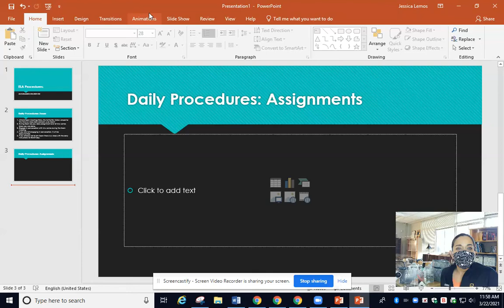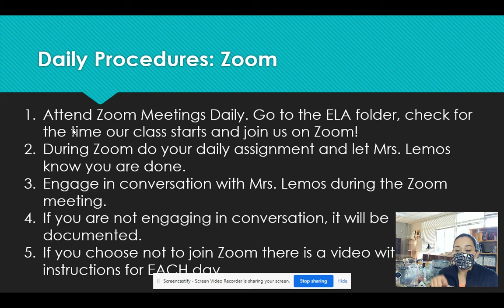procedures day 1